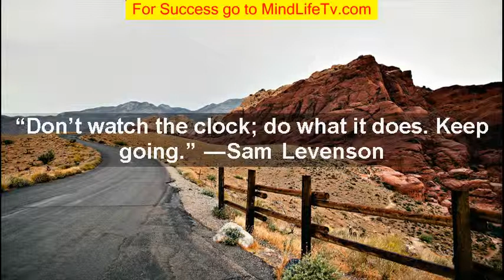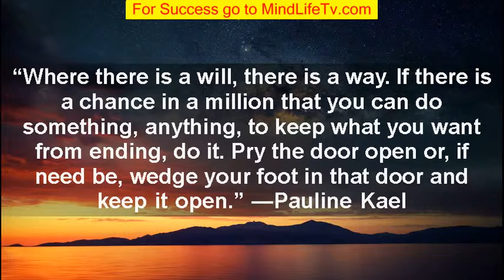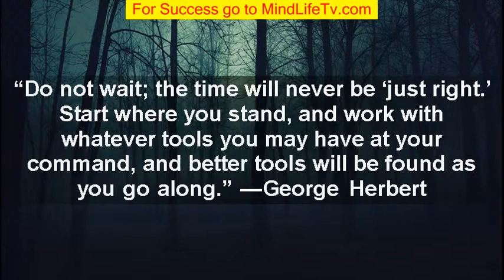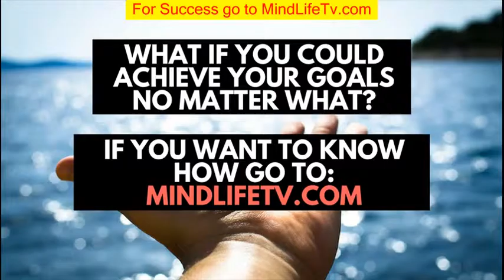Dreamquote - If You Can Dream It You - Martin Luther King, Jr. I Have A Dream Speech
Dreamquote - If You Can Dream It You -  " Alan Watts What if money was no object annotated  Alan Watts The Dream Of Life Text

Rent Dramas Based on Real Life Movies and TV Shows on DVD and Blu-ray
Buy Field of Dreams 2: NFL Lockout with Taylor Lautner: Read 5 Movies & TV Reviews - Amazon
Field of Dreams Trailer: Wonderful fantasy in which an Iowa farmer is called upon from beyond to construct a baseball field, to the consternation of his family  but here's yet another gratuitous Field of Dreams clip
 Alan Watts What If Money Was no Object

Posts about Alan Watts The Dream of Life written by Kathryn

This overview contains all Netflix Dramas based on real life movies and series

Behind the Scenes footage of FIeld of Dreams 2 with Taylor Lautner and the cast (Ray Liotta, Dennis Haysbert & Marielle Jaffe) and the stars of the NFL (Ray Watch the latest Field of Dreams trailer and check out other movie trailers for upcoming movies at Movies
In the Field of Dreams clip shared in the Dig Deeper section, James Earl Jones said, "The one constant through all the years, Ray, has been baseball

Genres: Action & Adventure, Action Thrillers, Dramas, Dramas based on Real Life, 20th Century Period Pieces, British Movies Shop for framed Field Of Dreams 2 by Jim Hansel
Field Of Dreams Trailer Return to top of page Field of Dreams Related Sites Field of Dreams Movie Site Is this Heaven

 You had to throw in a Field of Dreams clip (1:47), didn't you, you f
cking hacks